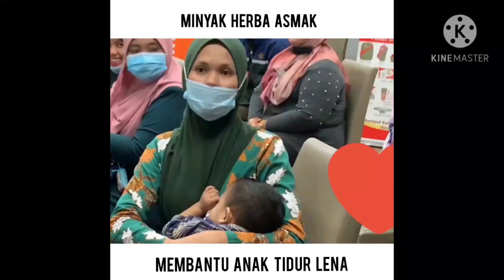Minyak Herba Asmak bantu anak tidur lena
"Produk lain Yang sebelum2x ni saya beli paling mahal dekat RM200 abis tak berkesan kat baby ni
Pakai Minyak Herba Asmak Yang RM19 tu kejap ja baik batuk kahak hijau pekat keluar melalui najis
Ni masih ada Yang minyak besar dah berbotol repeat. "
Alhamdulillah seronok kami dengar Feedback Ikhlas dari pengguna Asmak.

Jom dapatkan Minyak Herba Asmak hari ini!

Nak cuba dlu? Jemput terus datang ke Pusat Edaran Asmak kami di Teluk Intan untuk mencuba sampel secara percuma.

Anda ada  akaun Tik Tok? Jom dapatkan Minyak Herba Asmak di sini